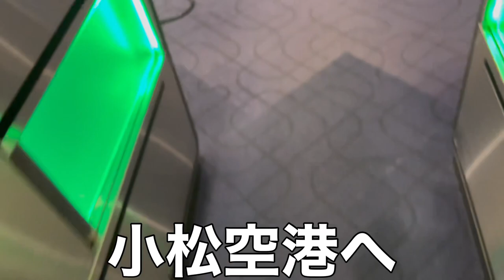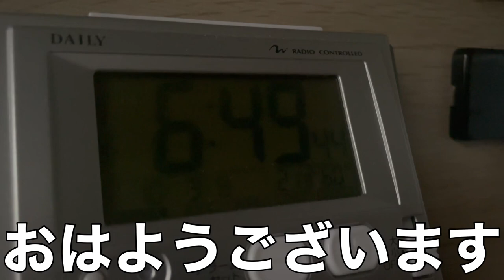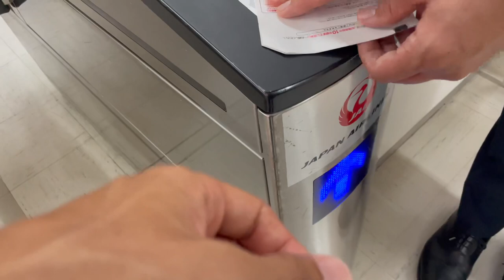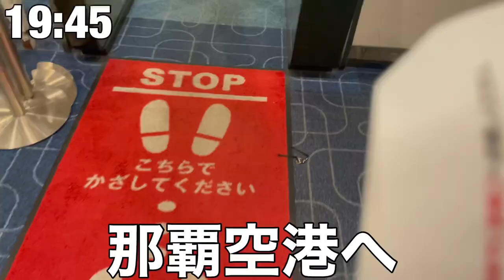【VLOG】 #201 絶対に勝たないといけない戦い VSツエーゲン金沢 現役Ｊリーガー